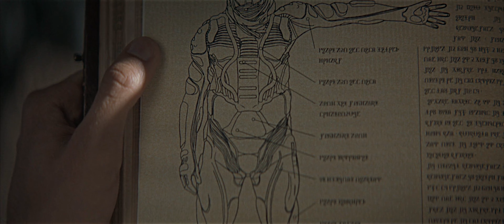Paul Atreides | The One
BEST WATCHED ON 4K WITH HEADPHONES
''Defiance in the eyes; Like his father.''

Man I love this movie.
Ever since the first trailer got released, I've been hooked from day one. Not many movies have made me feel like this movie has, I really do love everything about this movie and the Dune universe as a whole, which I hope you can tell via my work on this. For this edit in particular I decided to try and do something different and more unique, instead of a jumped upbeat action edit, I decided to do a slow, more meaningful tribute to Paul. Hope you guys like it! P.S I was restricted to having to video being under 5 minuets, because I believe if you go over the 5 min mar it get instantly blocked, so I would have loved to make the video even longer but its just impossible.

Happy Holidays!

Vidder: J
Colouring: J
Edited on: Adobe Premiere Pro

I do not own or intend any copyright on the film or song in this video. This video is published with the good intention of sharing and appreciating the music and movie. If you liked either please consider buying the movie (if you haven't already) or song and supporting the original creators. Thanks!